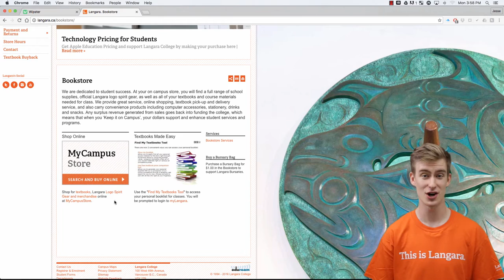Langara Student Services: Bookstore